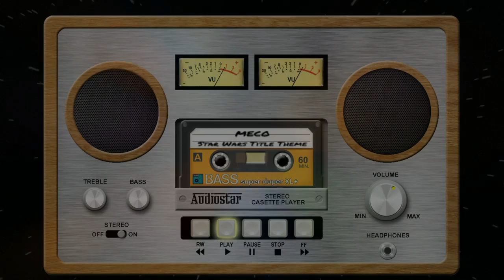Vintage Stereo Player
Vintage stereo playing Meco's Disco version of the Star Wars theme.